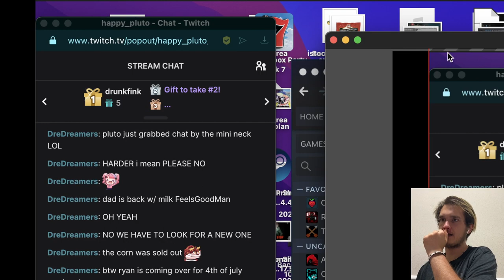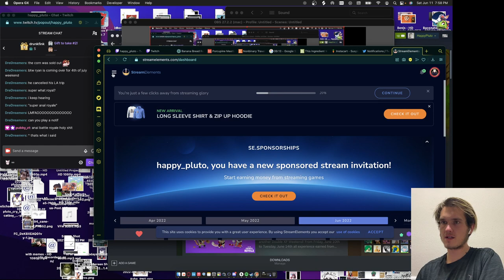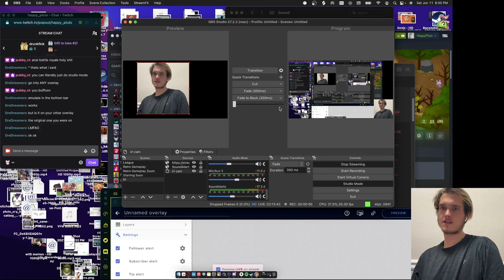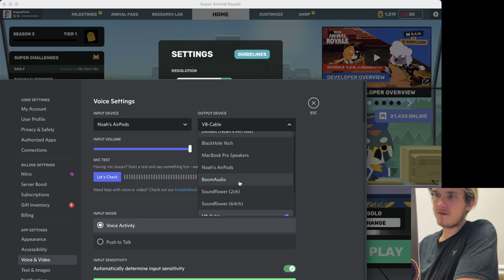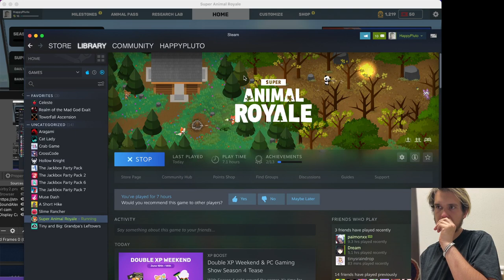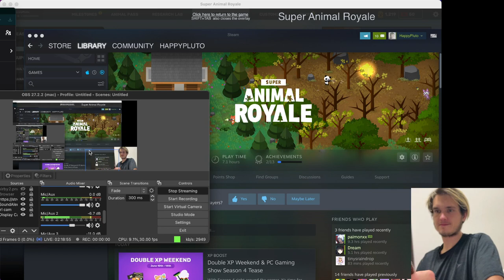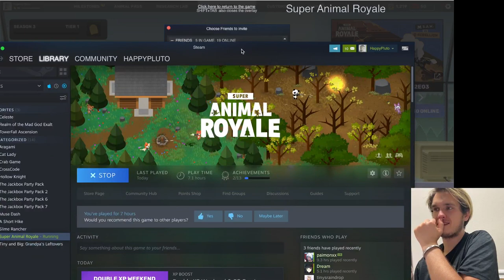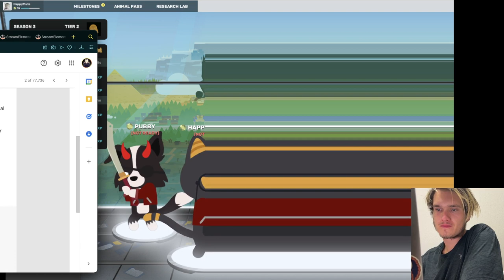Making Banana bread and Porcupine Balls